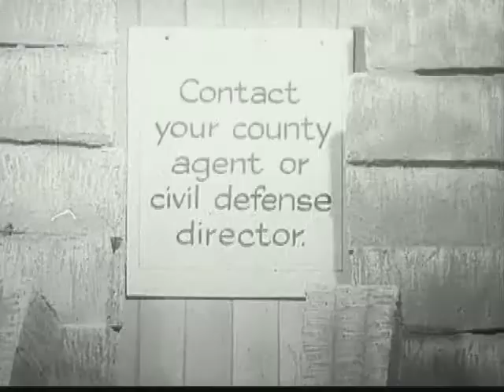Civil Defense Puppet TV Spot # 7 (1965)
Rural Civil Defense TV spot featuring puppets that was produced in 1965.